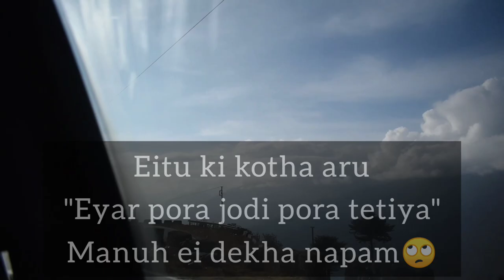She became sick due to low level of oxygen 😨 | WAY TO TAWANG VLOG | Unmana Das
Presenting 🥁 'The Raw Vlog!'

faqs
Camera used:
Nikon DSLR D3500 & Galaxy C9 Pro
Editing software:
Inshot